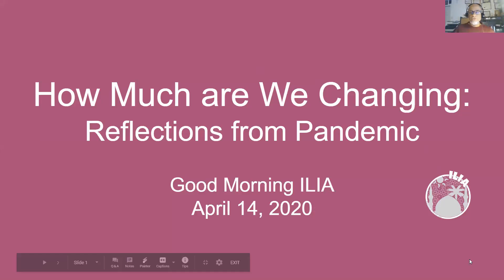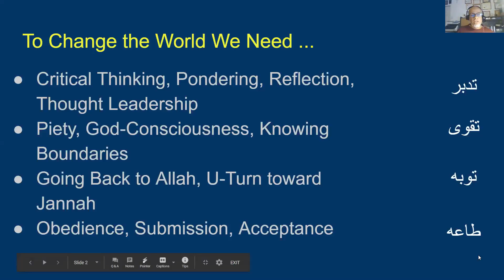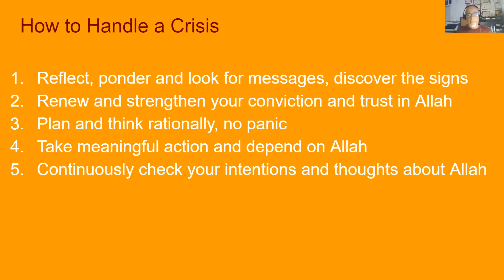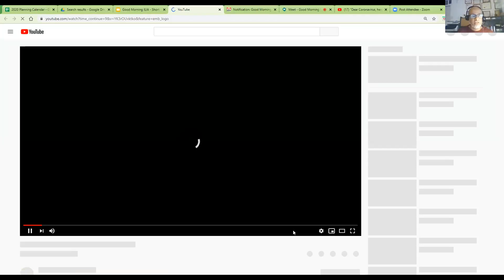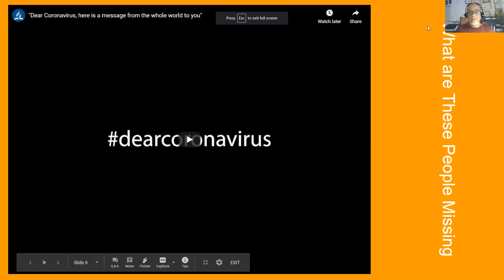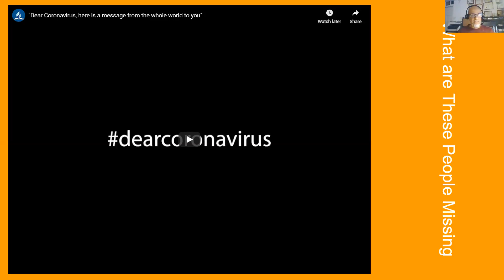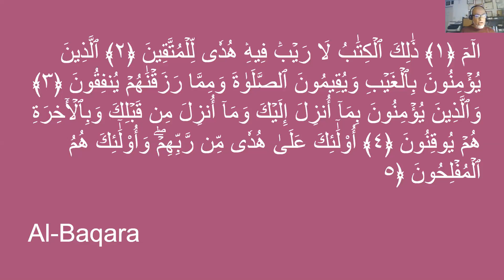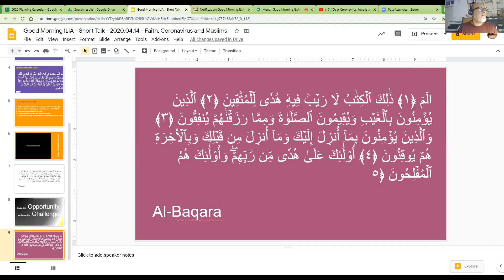Recognizing the Signs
Are we understanding the real wisdom behind God's corona-virus pandemic? Are we reflecting and pondering on the world around us? These are signs for those who comprehend and reflect. Tune in a learn more.